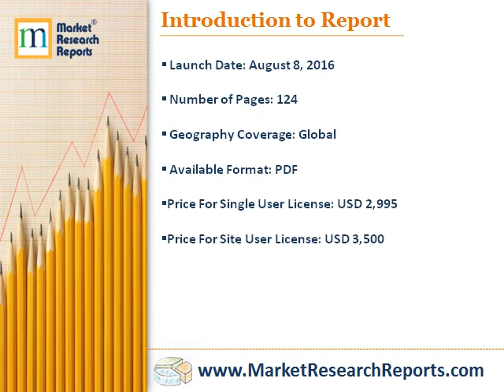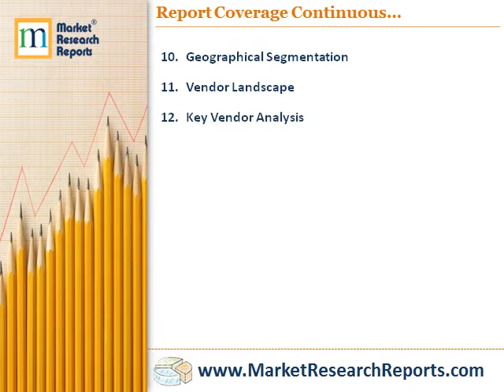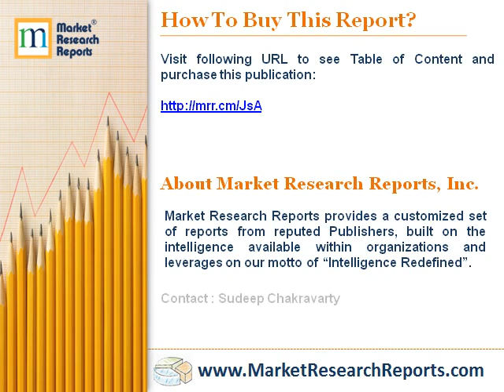Global Vape Market (e-Cigarette and Vaporizer) - Strategic Assessment and Forecast Till 2021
Market Research Reports, Inc. has announced the addition of “Global Vape Market (e-Cigarette and Vaporizer) - Strategic Assessment and Forecast Till 2021” research report to their offering.